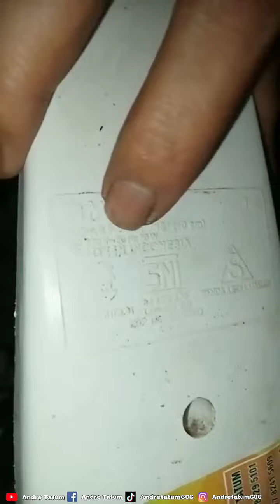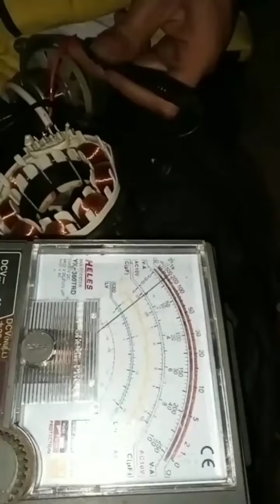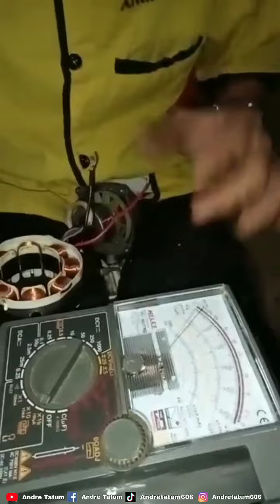WAJIB DICOBA... HANYA MASALAH SEPELE ATASI KIPAS ANGIN MIYAKO MATI TOTAL